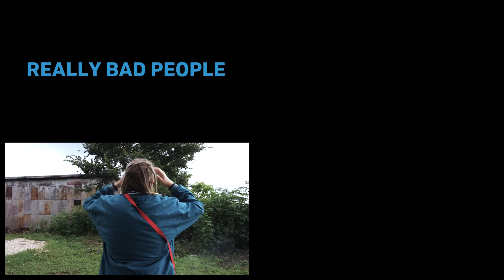Really Bad People - RBPBAFS (Music Video)